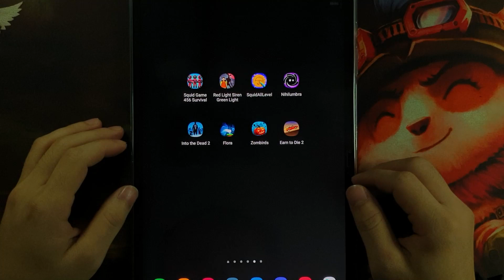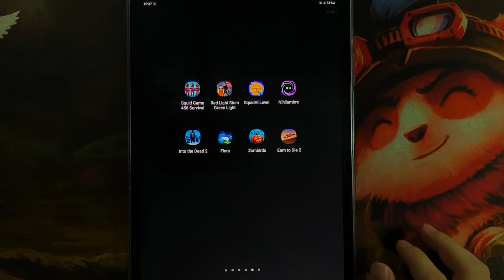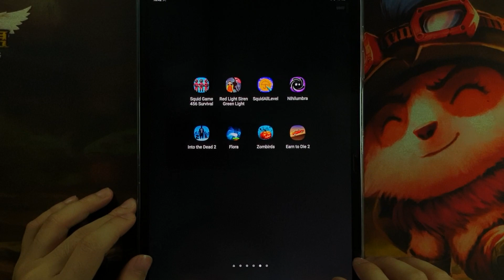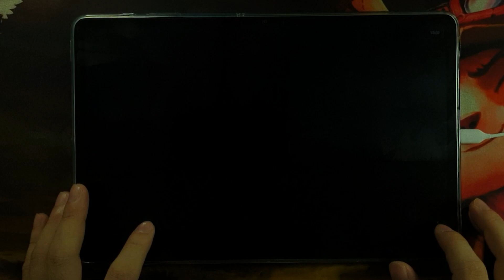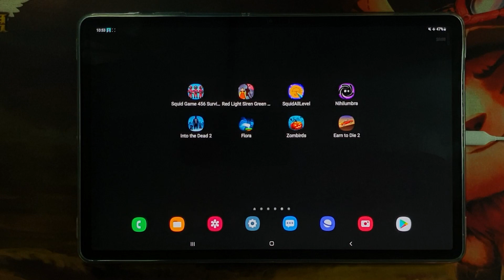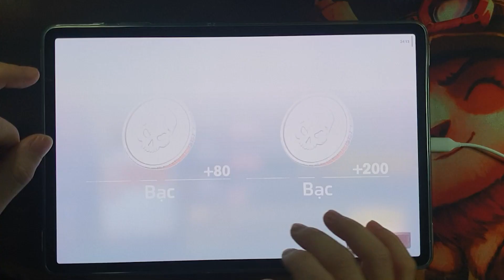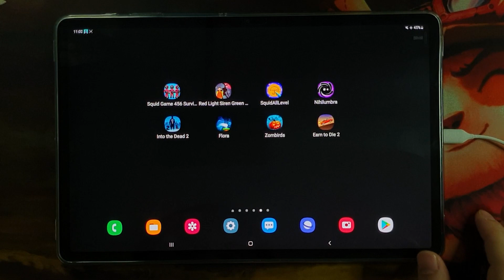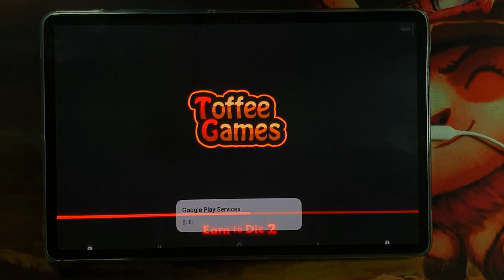Squid Game 456 Survival, Red Light Siren Green Light, Squid All Level, Nihilumbla, Into The Dead 2,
Squid Game 456 Survival, Red Light Siren Green Light, Squid All Level, Nihilumbla, Into The Dead 2, Flora, Zombirds, Earn To Die 2